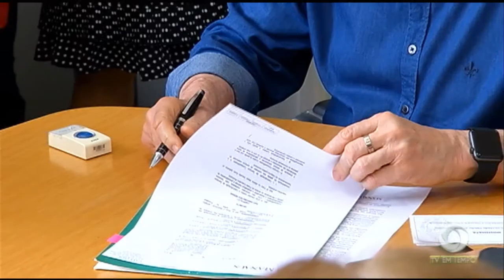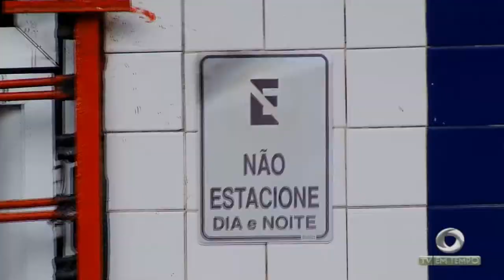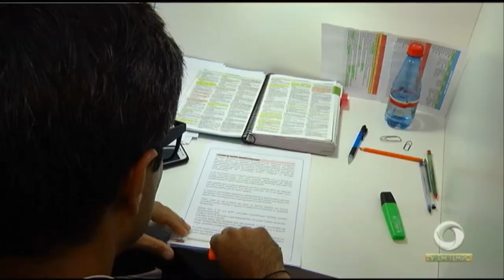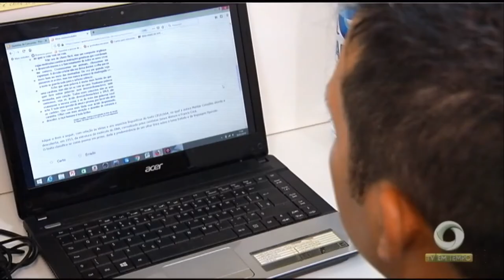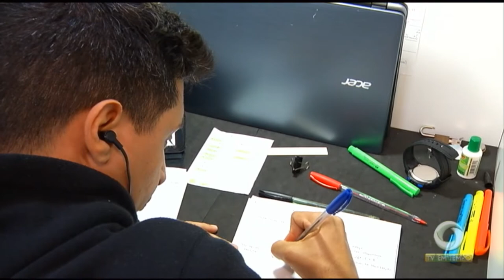Boletim Em Tempo (03.01.2019) Manhã 02º BLOCO